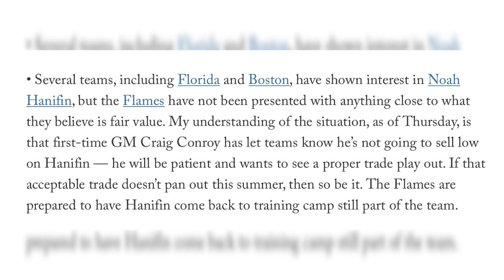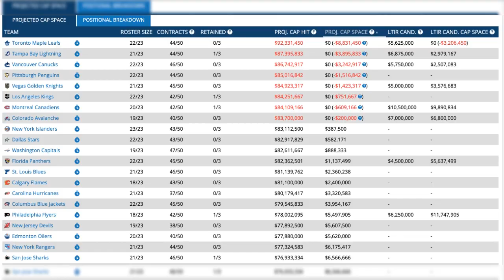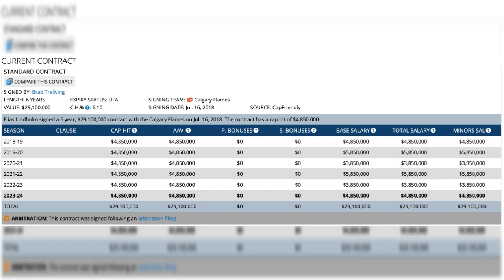When does the "Summer of Craig" start for the Flames?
The Calgary Flames have had an eventful couple of weeks, with high expectations for the offseason to bring significant changes to the franchise.
General Manager Craig Conroy kicked things off by trading Tyler Toffoli to the New Jersey Devils just before the NHL Draft in Nashville. While the return for Toffoli received a mixed reception, it sparked excitement for additional trades. However, since then, no major developments have taken place. The Flames possess valuable players entering the final year of their contracts, such as Noah Hanifin, who could attract interest from numerous teams. Yet, Conroy has encountered challenges in finding suitable trade opportunities.
The offseason was initially anticipated to be a transformative period, dubbed the "summer of Craig," marked by substantial trades and the establishment of a new foundation. Regrettably, things have not unfolded as expected. Hanifin, a highly regarded top-four defenseman across the league, garners interest from both Stanley Cup contenders and other teams. His defensive prowess and smooth skating ability have significantly improved over time.